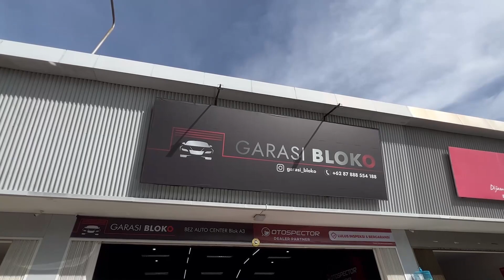HARGA MOBIL BEKAS DI GARASI BLOKO ❗️ADA BMW MERCEDES HARGA BERANI BERSAING NEGO AJA GUYS KALO MAHAL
GARASI BLOKO GADING SERPONG NOW SHOWING
GARASI BLOKO BSD part1 COMING SOON
GARASI BLOKO BSD part2 COMING SOON

VW Scirocco
BMW X1 E84 320i LCI F30 520i Luxury F10 X1 F48
Mercedes Benz E250 W212 CLA200 C117
Toyota Fortuner Vellfire Innova Venturer

GARASI BLOKO
Alamat : BEZ AUTO CENTER A3 GADING SERPONG

Follow our Instagram Page also for more Mobil Bekas Information

Kami bukan asal bilang berkualitas dan bukan cuma asal asal

ALVO GARAGE selalu datengin dan review kembali showroom mobil yg benar benar baik untuk ditampilkan kepada penonton/viewers kami.
Terima Kasih

Warm Regards,

ALVO GARAGE PRODUCTIONS